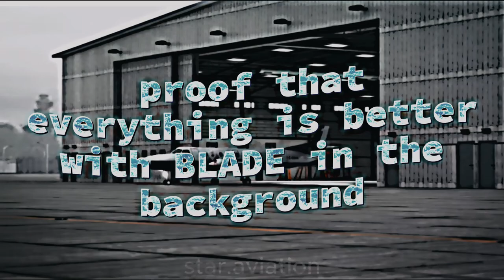METROLINER | VOLT VISION - BLADE | (SLOWED) | 4K EDIT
Hi this is the first 4K edit in the plane edit series.